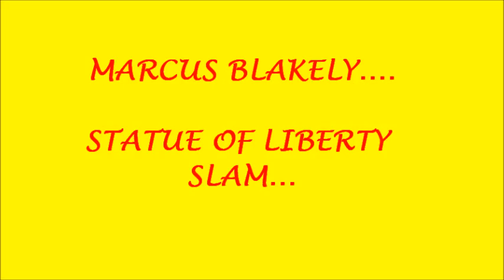BLAKELY TOMAHAWK SLAM "STATUE OF LIBERTY.wmv